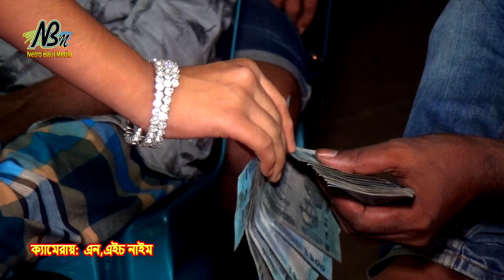ধুম ধারাক্কা সিংগেল গান। পাগলী রুনা সরকার | কৃষ্ণ করলে লীলা খেলা আমরা করলে বিলা রে। সাগরিকার ছাত্রী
Directior : Shahid alom
Language : Bengali
Label : Netro Baul Media
Camera : NH Nayeem
Edit : Shahid Alom

সু-খবর : প্রতি বৃহষ্পতিবার রাত 11/12 ভিতরে হযরত শাহ সুলতান (রহ:)মাজারে আমাদের এই চ্যানেলে লাইভ করবে, যথা সময় আপনাকে লাইভ দেখার আমন্ত্রণ করা হইল।

Dear Sur Crazy Brothers and Friends, if you like the songs on our channel, subscribe to the "NETRO BAUL MEDIA" channel and stay tuned, share the videos you like with your friends, and give your opinion by commenting, Thanks.
I will Show you Update People.
So Watch the video and enjoy the Entertainment .
If you have good videos on our channel .
Then of course our channel
🚦📢📢 সতর্কবাণী !!! 🤬🔇🚫🚦
এই ভিডিও এবং অডিও এর স্বত্বাধিকার শুধু মাত্র ’নেত্র বাউল মিডিয়া’ এর। অনুগ্রহ করে কেউ এই ভিডিও, অডিও অথবা এই ভিডিও এর কোন অংশ কপি করবেন না । এতএব, আমাদের কোন অডিও, ভিডিও অন্য চ্যানেলে পাওয়া গেলে কপিরাইট আইন অনুযায়ী ব্যবস্থা নেয়া হবে।

Warning!!!
@Netro Baul Media   reserves all right of this content. Otherwise we'll take action according to copyright law.